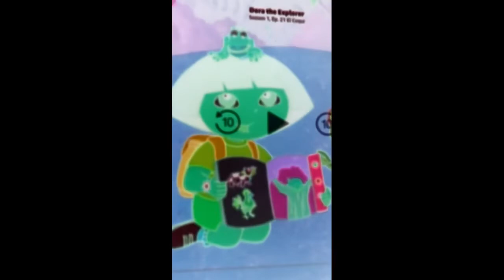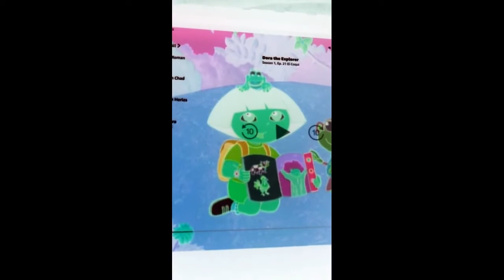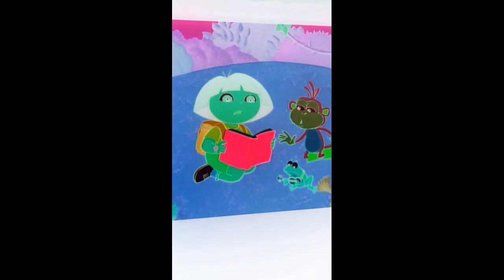Dora Has A Sound Book On Her Hands And Boots Is Sitting On The Right